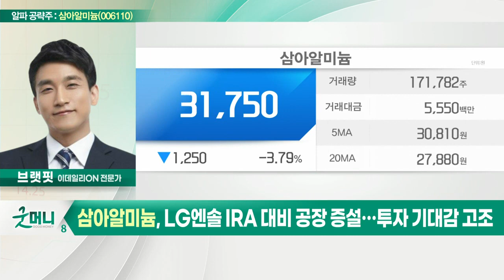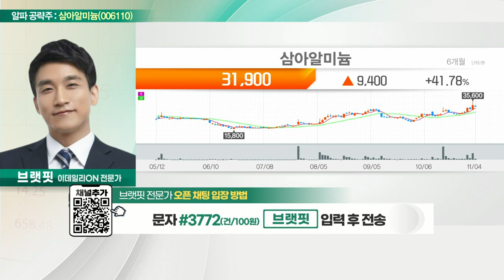삼아알미늄(006110)... 국내 최초 2차전지용 알루미늄박 개발_알파 공략주 (20221104)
- 국내 최초 2차전지용 알루미늄박 개발
- 리튬이온 배터리용 양극집·파우치형 외장재 등 주력
- LG엔솔 IRA 대비 공장 증설… 투자 기대감 고조